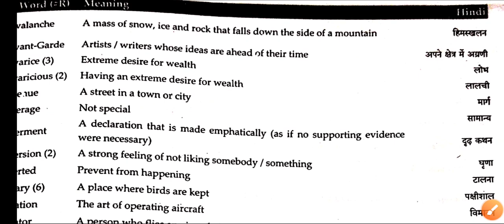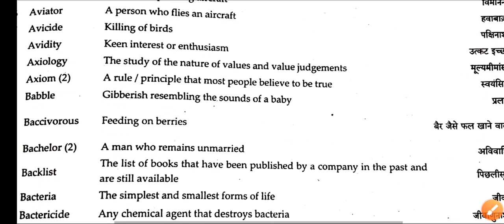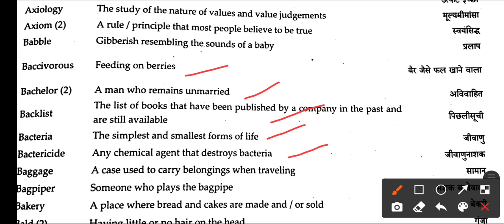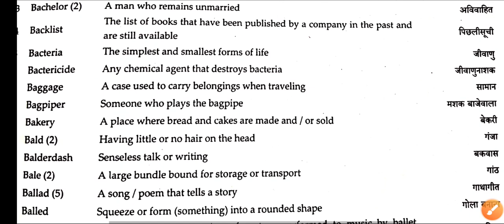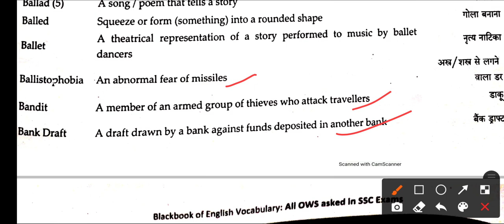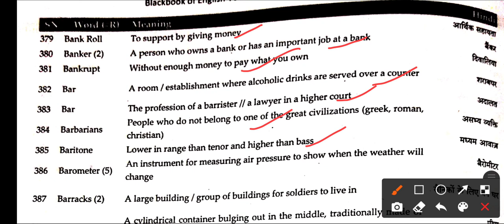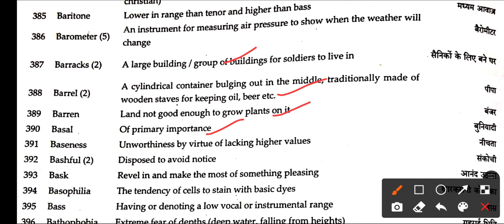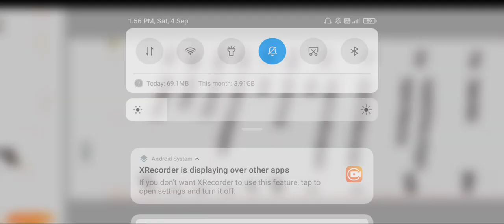ONE word substitution